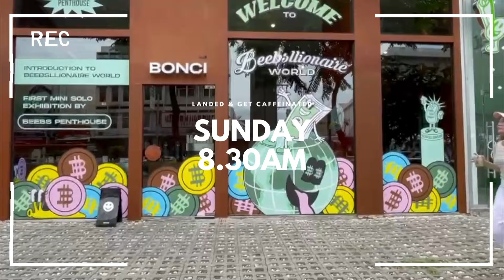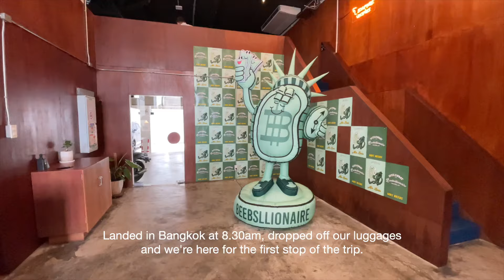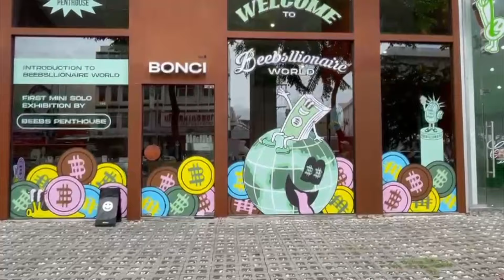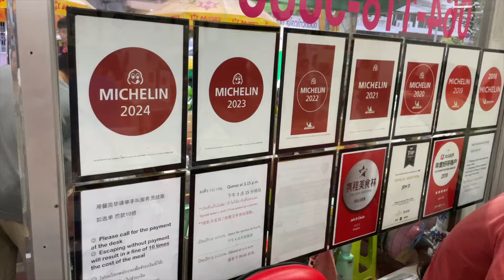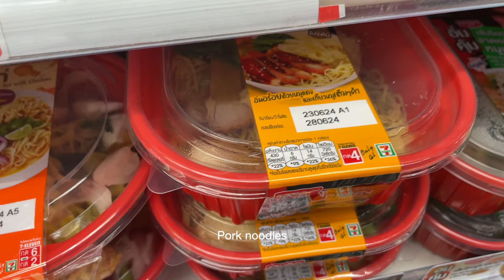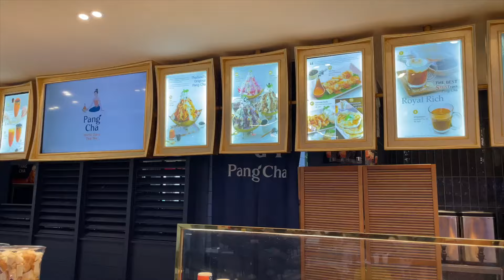48 Hours in Bangkok: Cafe hopping, Shopping & Spa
Hello everyone! I was in Singapore this June for a work trip which gave me the opportunity to make a quick 2 days 2 nights visit to Bangkok to unwind after a very busy and intense work trip and also to catch up on some quality time with my mom and my best friend who also flew into Bangkok to meet up with me.